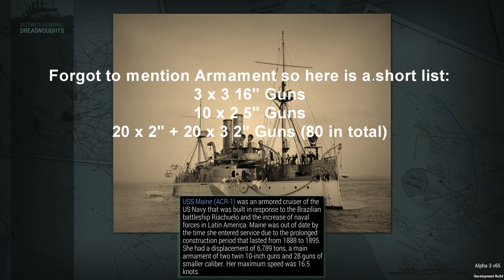Ultimate Admiral: Dreadnoughts - Lots of Guns #15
Hello everyone!

Today, we are going to recreate one of the most iconic US Navy Ships the USS Iowa. She sailed across two oceans, fought in two wars, and continues to serve to this day... as a museum.
If you didn't liked the video give it a thumbs up anyway :P

Please keep your comments civil. I'm happy to hear criticism from all of you guys, it will help me to improve the channel.

Do not advertise in the comments.

Music Licencing Information:
Game: Ultimate Admiral: Dreadnoughts
Music is licensed from Audio Network Limited
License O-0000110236